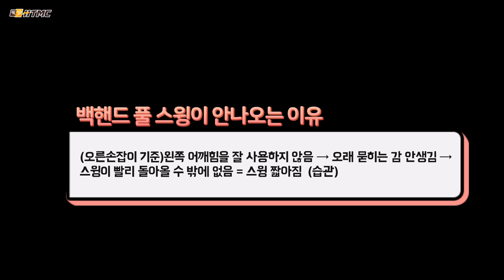백핸드(투핸드) 풀 스윙이 안나오는 이유 - 서정한 테니스 150회